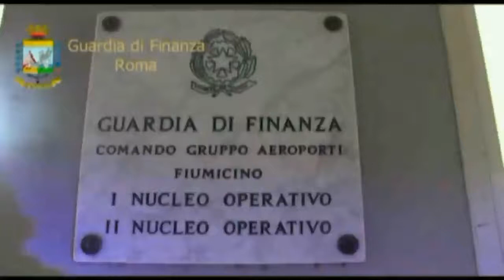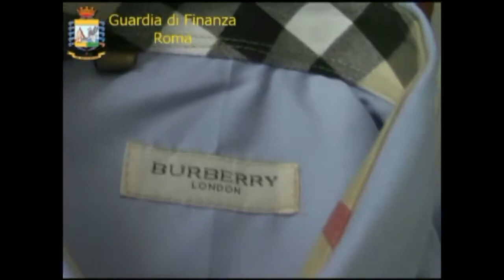Operazione 'Moda Gomorra' della Guardia di Finanza studio9tv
Operazione 'Moda Gomorra' della Guardia di Finanza
GUARDIA DI FINANZA. ROMA. OPERAZIONE “MODA GOMORRA”: SMANTELLATA ASSOCIAZIONE A DELINQUERE IN “ODORE DI CAMORRA” DEDITA ALLA PRODUZIONE DI CAPI D’ABBIGLIAMENTO E CALZATURE CONTRAFFATTE. ESEGUITE 12 ORDINANZE DI MISURE CAUTELARI, SEQUESTRATI 5 IMMOBILI E POSTI I SIGILLI A 23 FABBRICHE CLANDESTINE. Finanzieri del Comando Provinciale di Roma, in collaborazione con i “Baschi verdi” del Gruppo Pronto Impiego di Napoli, coordinati dai Sostituti Procuratori presso la Direzione Distrettuale Antimafia partenopea Catello MARESCA e Francesco DE FALCO, sin dalle prime luci dell’alba stanno eseguendo nel capoluogo campano 12 misure restrittive della libertà personale (9 arresti domiciliari e 3 obblighi di dimora) nei confronti degli appartenenti ad un’organizzazione criminale dedita alla illecita produzione e vendita di falsi capi di abbigliamento e calzature, talmente simili agli originali da poter indurre in errore anche l’occhio più esperto. Le Fiamme Gialle del Gruppo di Fiumicino hanno sequestrato complessivamente circa 500 mila articoli tra calzature, capi di abbigliamento, etichette e tessuti contraffatti dei noti marchi Dolce & Gabbana, Alessandrini, Gucci, Fendi, Liu-Jo, Louis Vuitton, Burberry, Armani e Hogan, tutti di altissima qualità, nonché 313 macchinari di ultima generazione e 36 cliche’ rinvenuti in laboratori clandestini dislocati a Napoli e provincia. Le indagini hanno percorso a ritroso la “filiera del falso”, anche grazie all’ausilio di indagini tecniche, così permettendo di ricostruire l’illecito traffico, dalla vendita al dettaglio, effettuata sulle piazze e quartieri rionali della Capitale e del sud-Italia, fino ai 23 laboratori clandestini. Il sodalizio, specializzato nel “falso”, era composto da 65 soggetti, tutti italiani, tra cui anche 12 donne, ove ognuno aveva un compito ed una professionalità specifica, come ad esempio le sarte, le ricamatrici, i rivettatori, i tagliatori, i trasportatori e gli addetti alle vendite; un sistema ben collaudato che, nel solo periodo di durata delle indagini, ha permesso di accumulare illeciti profitti per oltre 8 milioni di euro. L’associazione a delinquere, spalleggiata anche dai capi di un clan camorristico, aveva ormai il monopolio della produzione di capi e calzature d’eccellenza contraffatti, sbaragliando la stessa concorrenza illecita diventando così i più ricercati e conosciuti nel mondo dei “falsari”. Grazie alla massiccia produzione, i prezzi, come intuibile, erano assolutamente allettanti per il budget dell’acquirente medio e nella “collezione pirata” si andava, ad esempio, dai 30 euro per il maglioncino Burberry ai 50 euro per gli ultimi modelli di scarpe Hogan Interactive.Sequestrati, inoltre, nella forma “per equivalente” beni immobili, 3 appartamenti e due garage, ubicati nel centro di Napoli, per un valore complessivo di 2 milioni di euro. La vasta operazione di polizia, che ha visto la partecipazione di oltre 50 finanzieri, si inserisce nell’ambito di un più ampio dispositivo operativo a tutela del Made in Italy e a contrasto della contraffazione predisposto dal Comando Provinciale di Roma.